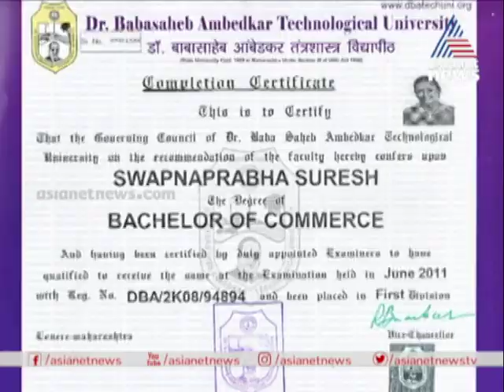കള്ളക്കടത്ത് കേസിലെ കണ്ണികളുടെ അപ്പുറവും ഇപ്പുറവുമുള്ള വന്‍ ശക്തികള്‍ ആര്? | Nerkkuner 12 July 2020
Discussion on the connection between terrorism and gold smuggling | സ്വർണ്ണക്കടത്തും തീവ്രവാദവും തമ്മിലുള്ള ബന്ധം വെളിപ്പെടുത്തുന്ന ചർച്ച | Nerkkuner 12 July 2020
Nerkkuner is a discussion programme based on the politics, arts, culture, ecological issues etc happening in Kerala, India and around the world. With its meaningful interventions in the
social spectrum, it has already become a very popular show in Kerala. PG Suresh Kumar, the Senior Coordinating editor of Asianet News is the host of the show.